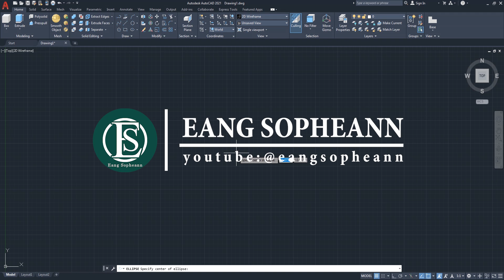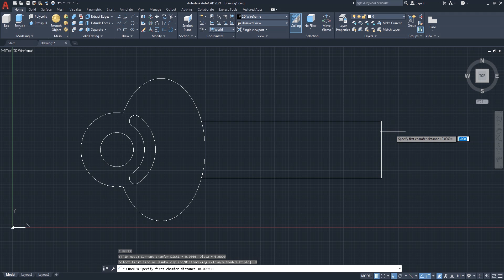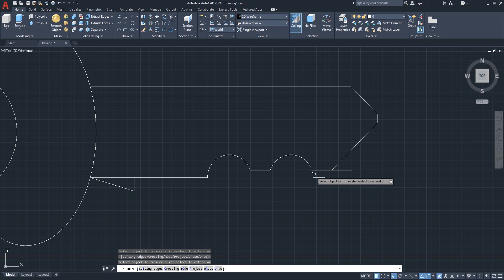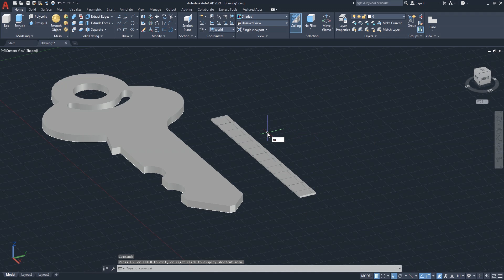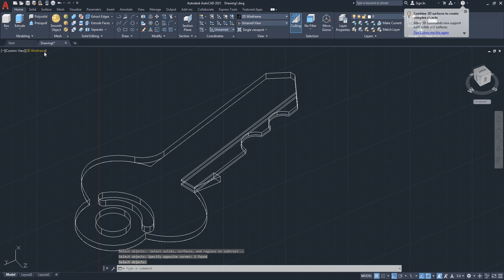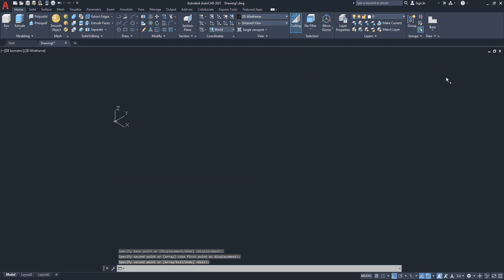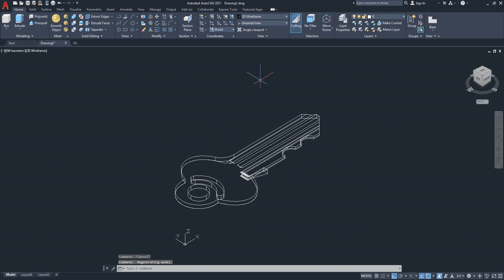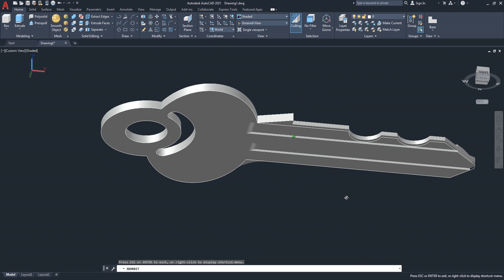AutoCAD 3D, 3D Modeling, how to draw 3D key, sketches, Autodesk